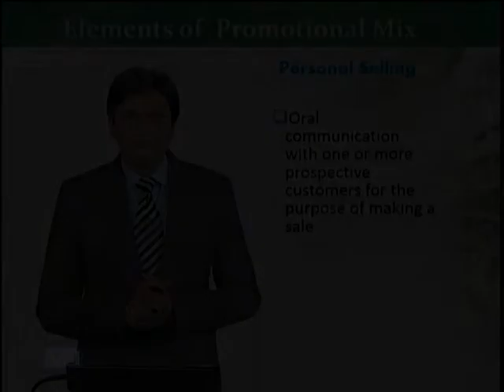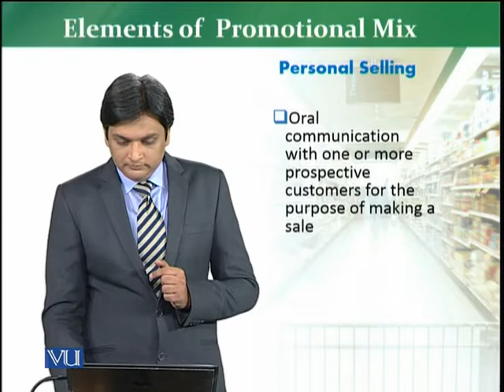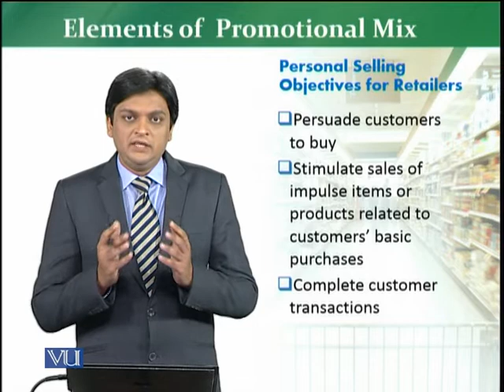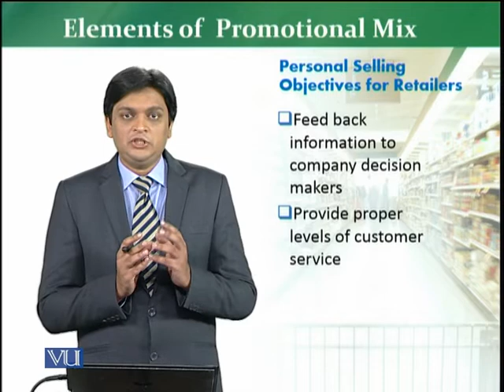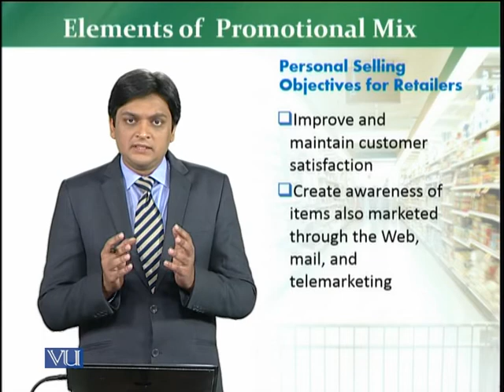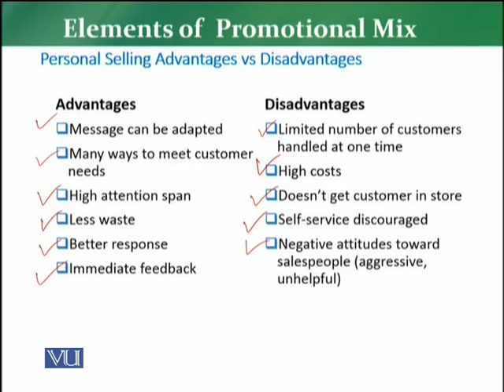MKT726_Topic177 | Retail Management